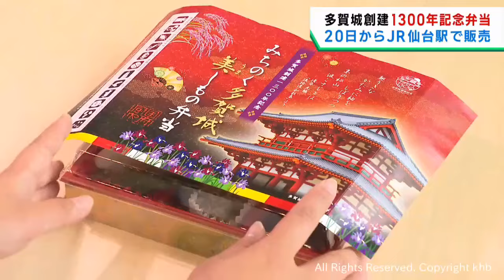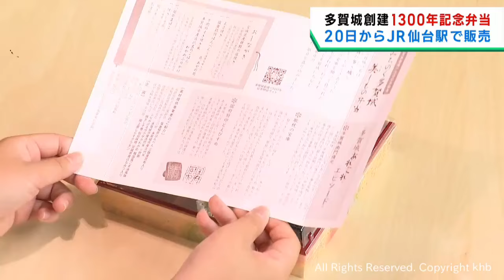宮城・多賀城創建１３００年記念の弁当お披露目 宮城県の食材がふんだんに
宮城県の多賀城創建１３００年を記念し、宮城県の食材をふんだんに使った弁当がお披露目されました。